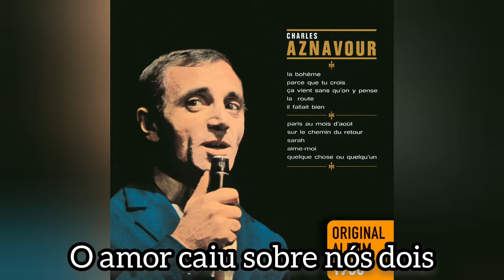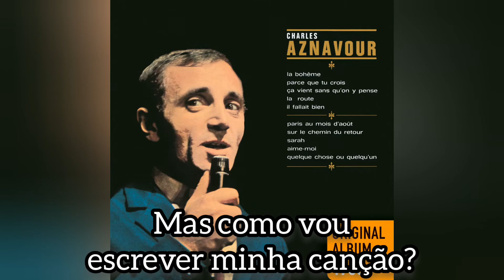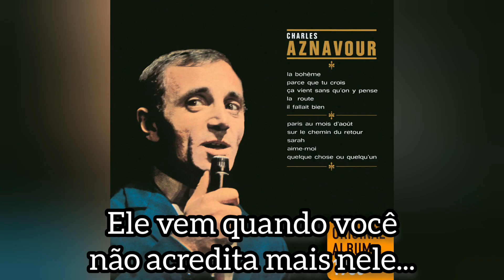Ça Vient Sans Qu'on Y Pense • Charles Aznavour • Tradução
♤♤Tradução♤♤

Ça Vient Sans Qu'on Y Pense
La Bohème (1966)
Charles Aznavour

🎼Curta e compartilhe nossos vídeos🎧😁

🎧VINIL CACHOEIRO S.A.🎸

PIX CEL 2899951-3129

🙂Se por acaso gostar do trabalho, qualquer ajuda de coração e bom grado será muito agradecida😉

📢🎵"Disco é cultura, cultura é vida"💿🎛